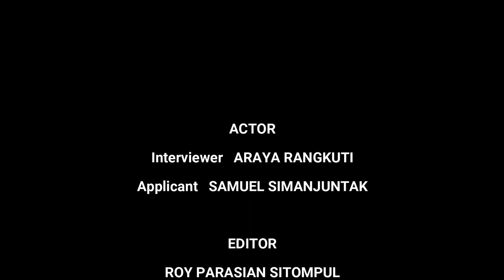TOP 10 QUESTIONS & ANSWER JOB INTERVIEW // BUSSINESS ENGLISH II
Lecturer : Mr Andrysyah, S.pd.,M.Pd
Assignments of Bussiness English II

- Araya Andrian Rangkuti
- Samuel Simanjuntak